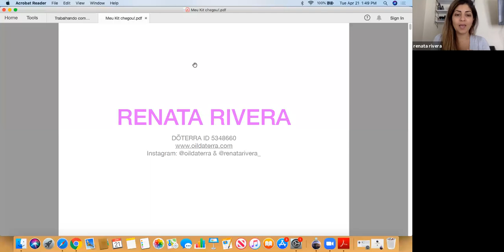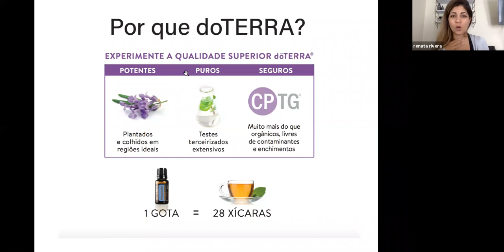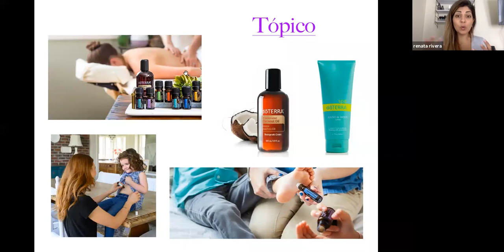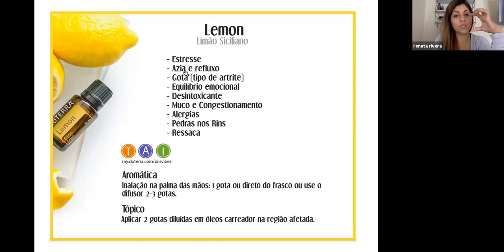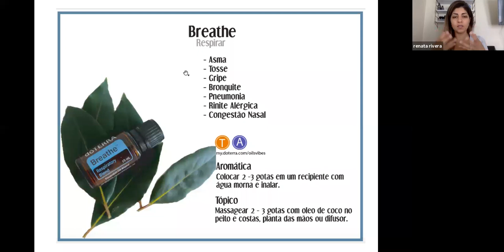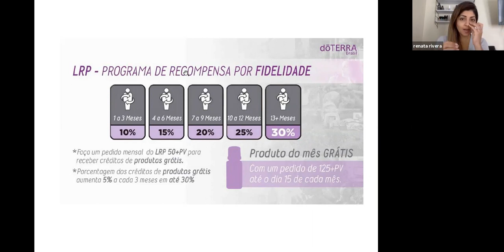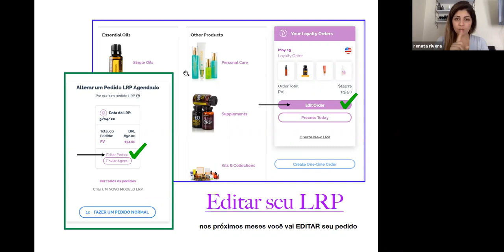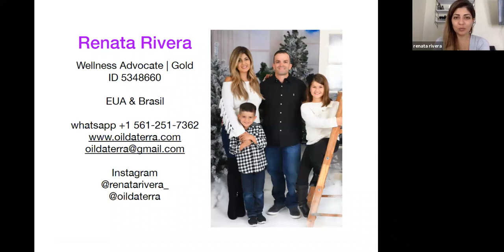Meu Kit doTerra chegou!!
Aprenda sobre os 10 oleos do seu Kit de cadastro + como fazer pedidos usando LRP + como usar seus pontos acumulados!